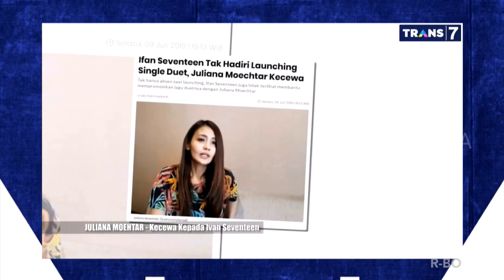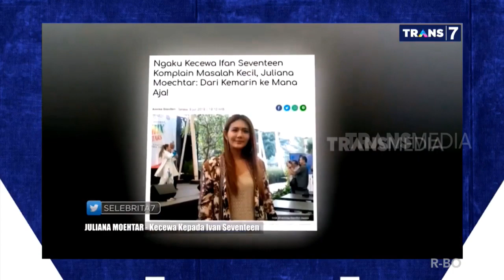KLARIFIKASI JULIANA MOECHTAR SOAL KEKECEWAAN DENGAN IFAN SEVENTEEN | WOW BANGET (22/07/19) PART 3